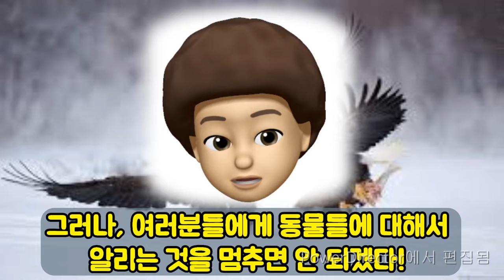[곤충스쿨] 새로운 마음으로 새 출발 계획!!!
안녕하십니까 준벅입니다!!
한동안 몸이 안 좋았어서 좀 쉬다 왔습니다 ㅜㅜ 죄송합니다
쉬는 동안 많은 고민을 했습니다! 어떤 영상을 올려야해야할지! 새로운 계획으로 이제 다시 열심히 영상 편집해서 올리도록 하겠습니다!!
(파워디렉터 체험판으로 편집했더니 글이 뜨네요..다음부턴 없는걸루...)